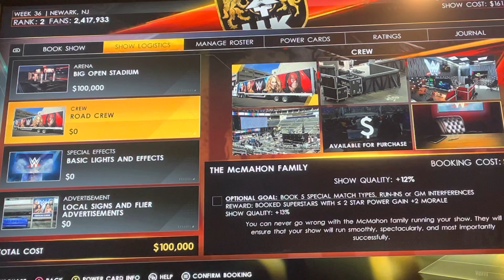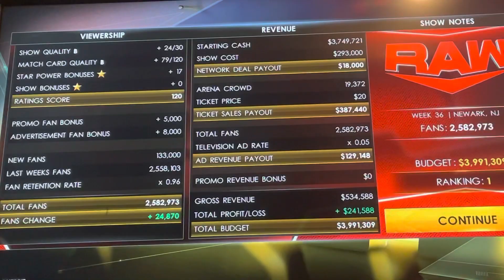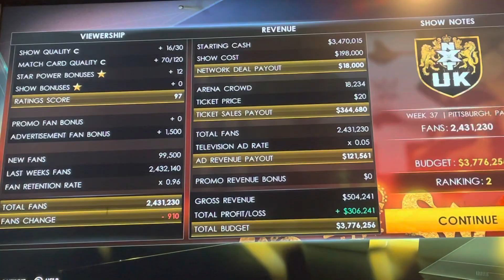Keith lee sad